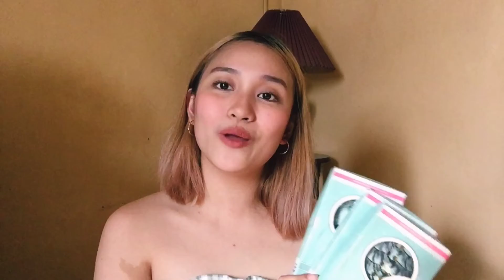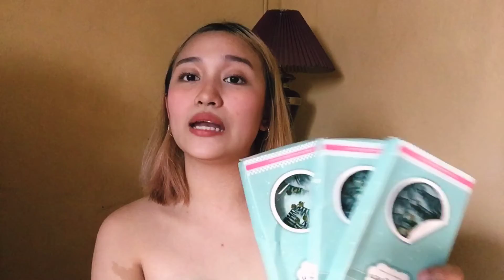DIY Eyelash Extensions | Paano maglagay ng eyelashes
Yes dear! Mink hair false eyelashes ilaban natin yan!!😘❤️ Salamat sa panunuod 😊